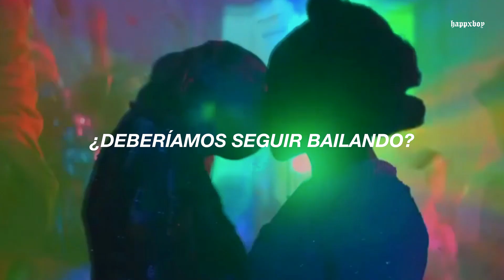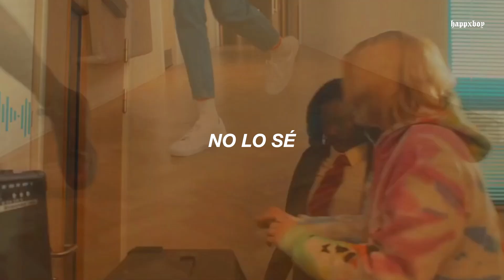tenemos que admitir que esta rolita te pone de buen humor, pero su letra te hace chillar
➤ Canción: Jades Goudreault - Keep Dancing

╰► If you are interested in uploading a song made by you to this channel, talk to me on gmail (it has a price)

.　 ˚　　　　　　　.💫　　　★　　　　• ﾟ　　　　　.　　　　　　　　　　　　　　　. 　　 　 🌎 ‍ ‍ ‍ ‍ ‍ ‍ ‍ ‍ ‍ ‍ ,　 　　　•°　　*　　　　　　　* .

.　　　　　　　　🛰️　　　　　.　　　ﾟ　 　　　.　　　　　　　　　　　　　.

➤ Lyrics:

[Verse 1]
I leave for tour next Saturday
And I'm about to break the rules
Won't be there for your birthday
I hate to break you

[Pre-Chorus]
You're just a homebody
I wanna see everybody
You're sitting watching TV when I wanna talk
But when you're focused
We're making good moments
And just the thought of leaving you messes me up

[Chorus]
Should we keep dancing?
This conversation's overdue
A weak connection
And Wi-Fi can't undo this problem
Keep our blinders on, like we do
Ignore the elephant in the roo-oo-oo-oo-oo-oom
Oh, well, I don't know
[Verse 2]
I'd probably miss the golden days
Hanging in your mom's backyard
You would sing my melodies, I-e-I-e-I
You don't sing them anymore

[Chorus]
This conversation's overdue
A weak connection

[Bridge]
Am I too afraid to lose you?
Am I too afraid to face the truth?
[Chorus]
Should we keep dancing? Ah
.. a weak connection
And Wi-Fi can't fix the problem

★　　　　• ﾟ　　　　　.　　　　　　　　　　　　　　　. 　　 　 🌎 ‍ ‍ ‍ ‍ ‍ ‍ ‍ ‍ ‍ ‍ ,　 　　　•°　　*　　　　　　　* .

.　　　　　　　　🛰️　　　　　.　　　ﾟ　 　　　.